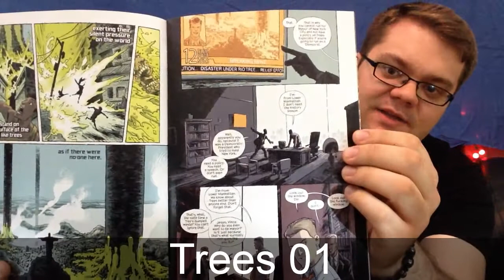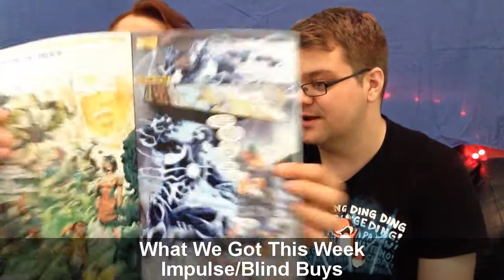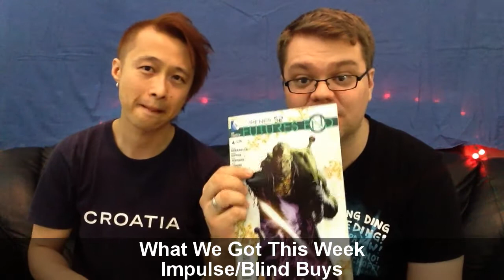Trees 1 & Comics May 28, 2014 - First Impressions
FIRST IMPRESSIONS [FI] Every week we hope to bring you our literal very first initial spontaneous thoughts from mainly comics, video games, TV shows, music, film books and theatre, to anything like food, clothing and more, both familiar and unfamiliar.  SPOILER ALERT ON!

COMICS May 28th, 2014 - First Impressions
Trees 01
WHAT WE BOUGHT THIS WEEK [Impulse/Blind Buys]:
Batman 31
Batman Eternal 08
Chew/Revival 1-Shot
C.O.W.L. 01
Dry Spell 01
Flash 31
Futures End 4
Ms. Marvel 04
Nightbreed 01
Nightwing 30
Southern Bastards 02

Let us know your thoughts and suggestions.  Is there something you'd like us to check out next, even if it's old?  Did you read, see, play, or hear anything we reviewed?

And more about Jaysen Headley at Twitter.com/Kookamungakat

Why First Impressions [FI]?
There's value to creators and industries to know what truly comes across and what doesn't, initially, for for those familiar and not familiar with what's being reviewed.  Products don't always have the benefits of an established brand/name and hype attached, and with an over saturation of product, consumers don't have the luxury to give everything a first chance, let alone a fair chance.  Brand/name recognition factor alone isn't enough either, though it'll help with it's initial launch, but beyond that, in my opinion, regardless of brand/name recognition, there are certain things, including hype, that are very important for a product have in order to GRAB the consumer right off the bat on multiple levels to ensure they will continue to support and invest in it long term.

POSSIBLE FUTURE FEATURES
Better production quality :-)  Anyone wanna help with that?

Guest Reviewers to have diverse representation of perspectives; from those who are familiar and not familiar with what's being reviewed.

A follow-up, Second Impression - a comprehensive review after thoughts have settled and gathered.

Interviews
COMICS FIRST IMPRESSIONS FORMAT
We give our literal First Impression of what we liked/disliked in the following categories:
Cover
Art
Story/Writing

Also:
General thoughts
What we think might happen next.
Digital Purchases
Impulse Purchases - Comics I buy on the fly, based on the cover, the property, publisher, creators, hearsay, and a flip through look at art.
Blind Purchases - Books I buy even though I'm not caught up.